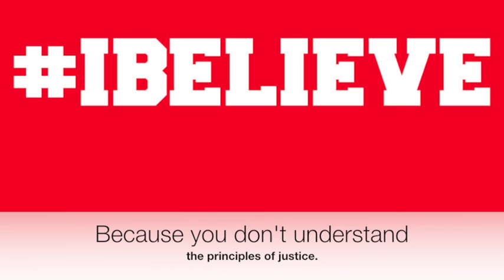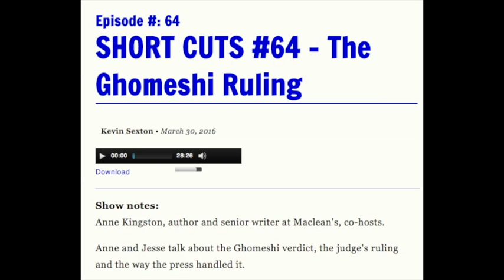Marie Henein v. Social Justice Warriors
Hashtag justice has no interest in actual justice. “Investigative journalists” show contempt for investigation. This looks like a job for Marie Henein.